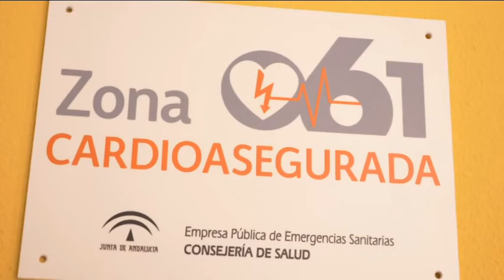Los centros educativos de la Costa podrán solicitar la realización de cursos de primeros auxilios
Los centros educativos de la Costa del Sol podrán solicitar la realización de cursos de primeros auxilios y soporte vital básico para alumnos y profesores. Los talleres son impartidos por el Distrito de Atención Primaria